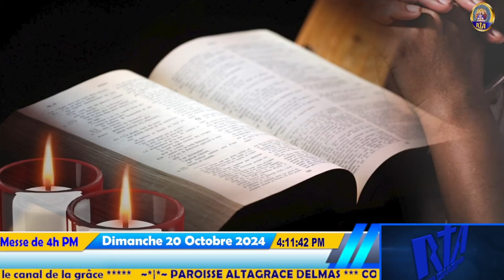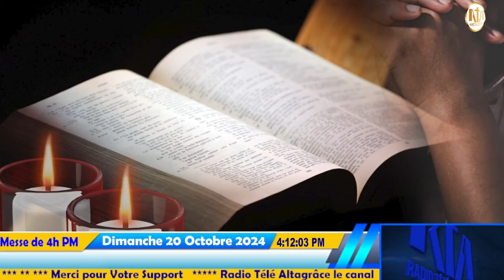Messe de 4h PM du 29ème Dimanche du temps Ordinaire de l'Année B | Dimanche 20 Octobre 2024